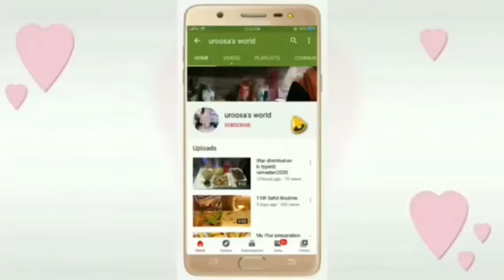Karachi ki barish||barish ka vlog||mza hi agya aj to💃💃